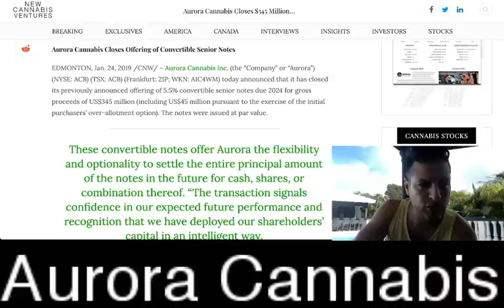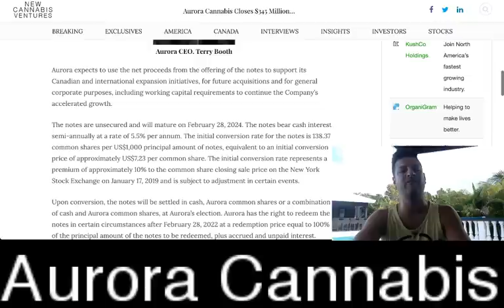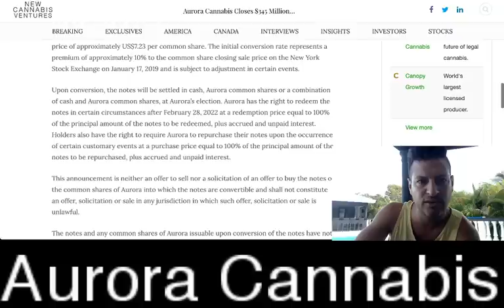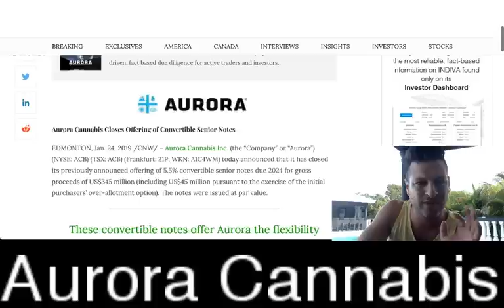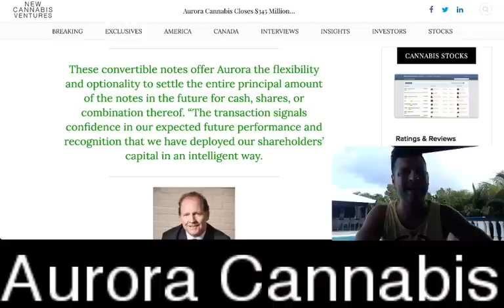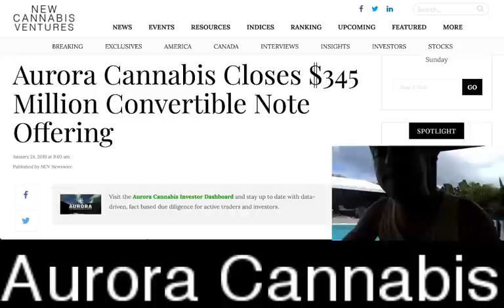Aurora Cannabis Closes $345 Million Convertible Note Offering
EDMONTON, Jan. 24, 2019 /CNW/ – Aurora Cannabis Inc. (the “Company” or “Aurora”) (NYSE: ACB) (TSX: ACB) (Frankfurt: 21P; WKN: A1C4WM) today announced that it has closed its previously announced offering of 5.5% convertible senior notes due 2024 for gross proceeds of US$345 million (including US$45 million pursuant to the exercise of the initial purchasers’ over-allotment option). The notes were issued at par value.

These convertible notes offer Aurora the flexibility and optionality to settle the entire principal amount of the notes in the future for cash, shares, or combination thereof. “The transaction signals confidence in our expected future performance and recognition that we have deployed our shareholders’ capital in an intelligent way.

Aurora CEO, Terry Booth
Aurora expects to use the net proceeds from the offering of the notes to support its Canadian and international expansion initiatives, for future acquisitions and for general corporate purposes, including working capital requirements to continue the Company’s accelerated growth.

The notes are unsecured and will mature on February 28, 2024. The notes bear cash interest semi-annually at a rate of 5.5% per annum. The initial conversion rate for the notes is 138.37 common shares per US$1,000 principal amount of notes, equivalent to an initial conversion price of approximately US$7.23 per common share. The initial conversion rate represents a premium of approximately 10% to the common share closing sale price on the New York Stock Exchange on January 17, 2019 and is subject to adjustment in certain events.

Upon conversion, the notes will be settled in cash, Aurora common shares or a combination of cash and Aurora common shares, at Aurora’s election. Aurora has the right to redeem the notes in certain circumstances after February 28, 2022 at a redemption price equal to 100% of the principal amount of the notes to be redeemed, plus accrued and unpaid interest. Holders also have the right to require Aurora to repurchase their notes upon the occurrence of certain customary events at a purchase price equal to 100% of the principal amount of the notes to be repurchased, plus accrued and unpaid interest.

a FREE community for stocks, sports, travel, and trending topics.